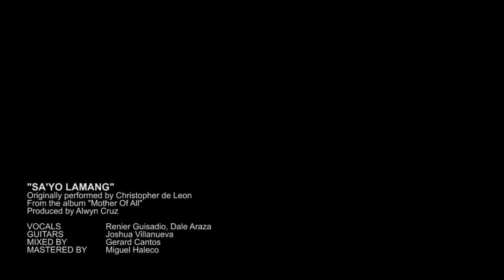"Sa'yo Lamang" (Renier Gusadio, Dale Araza, Josh Villanueva)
A Tribute for Alwyn Cruz from the De La Salle-College of Saint Benilde Music Production alumni

SA’YO LAMANG
Originally by Christopher de Leon, from the album "Mother Of All" produced by Alwyn Cruz under Viva Records Corporation
Written by Jun Jun Borres SJ, Manoling Francisco SJ, Philip Gan SJ

Vocals: Renier Guisado, Dale Araza, Mark Atienza
Guitar: Josh Villanueva
Mixed by Gerard Cantos
Mastered by Miguel Haleco